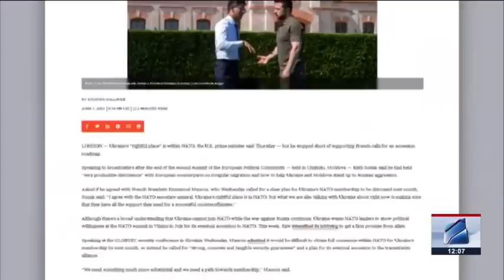კურიერი 12 საათზე-2023.06.02